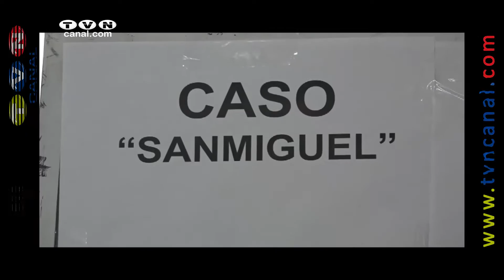Artesanía elaborada con cocaína decomisó Policía Nacional en Imbabura (Noticias Ecuador)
Entre el 2 y el 6 de octubre la Policía en la provincia de Imbabura, a través de sus unidades especializadas, decomisó droga, detuvo a presuntos expendedores y desarticuló una organización que estaría dedicada al tráfico internacional de estupefacientes.